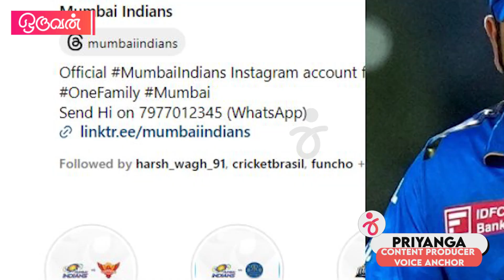திடிரென Mumbai Indian Twitter தளத்தை Unfollow செய்யும் ரசிகர்கள்! காரணம் என்ன?